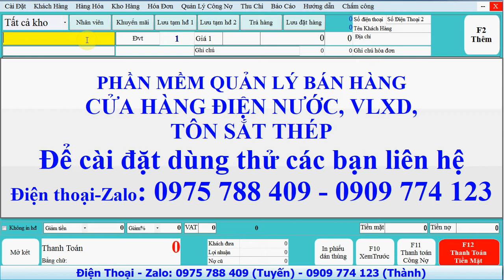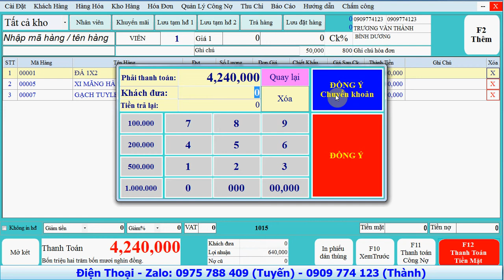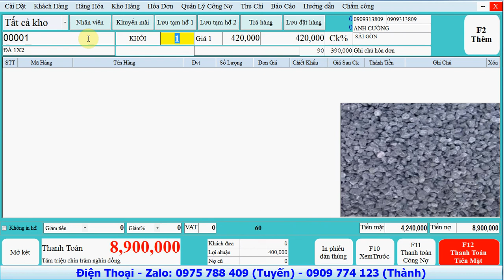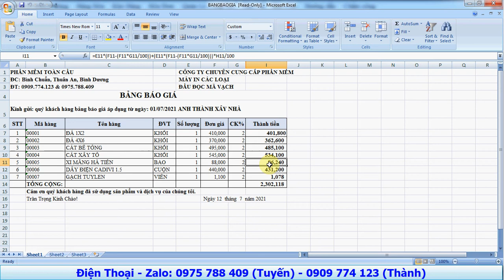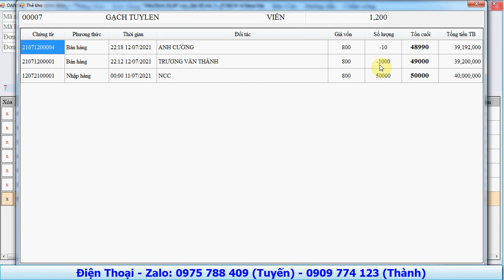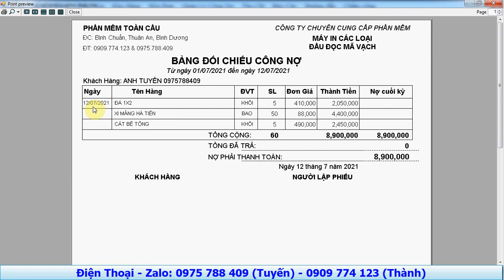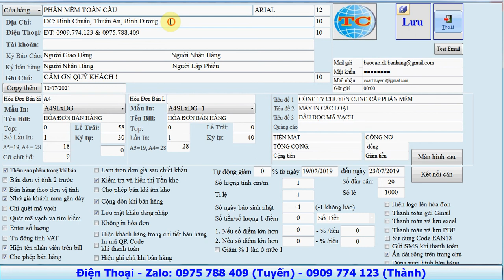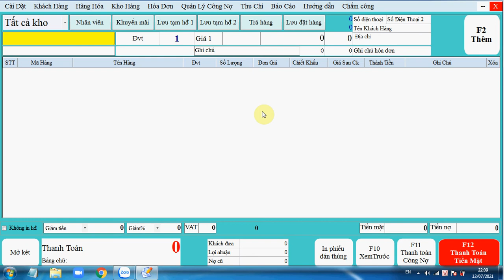Phần mềm quản lý cửa hàng điện nước, vật liệu xây dưng, cát đá, tôn sắt thép. phần mềm toàn cầu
Phần mềm quản lý cửa hàng điện nước, vật liệu xây dưng, cát đá, tôn sắt thép
TÌM KIẾM BẰNG: MÁY QUÉT MÃ VẠCH, KÝ TỰ VIẾT TẮT, KHÔNG DẤU, CÓ DẤU, GẦN ĐÚNG….
 BÁN HÀNG: BÁN CÔNG NỢ, TIỀN MẶT, LƯU ĐƠN ĐẶT HÀNG, GIAO HÀNG TRƯỚC VÀ THANH TOÁN SAU, LƯU TẠM TÍNH, BÁN NHIỀU KHÁCH HÀNG CÙNG LÚC ….
BÁN HÀNG VÀ LƯU LẠI ĐƠN GIÁ MỚI NHẤT (SỬA NGAY LÚC BÁN HÀNG)
GỬI EMAIL HOẶC TIN NHẮN SMS NGAY KHI THANH TOÁN
 IN THANH TOÁN VÀ ĐỒNG THỜI LƯU FILE EXCEL.
 CHỌN NHIỀU MÁY IN KHI THANH TOÁN ( VÍ DỤ: CHỌN IN PHIẾU A5, HOẶC A5 KHI BẤM THANH TOÁN)
QUẢN LÝ CÔNG NỢ KHÁCH HÀNG, CÔNG NỢ NHÀ CUNG CẤP
 QUẢN LÝ NHẬP - XUẤT - TỒN KHO, CẢNH BÁO KHO, QUẢN LÝ NHIỀU KHO
BÁO CÁO BÁN HÀNG, LÃI LỖ THEO ĐƠN, LÃI LỖ THEO KHÁCH HÀNG, DOANH THU THEO KHÁCH HÀNG, THEO NHÂN VIÊN GIAO HÀNG. …
QUẢN LÝ HÀNG CHO MƯỢN, HÀNG BẢO HÀNH